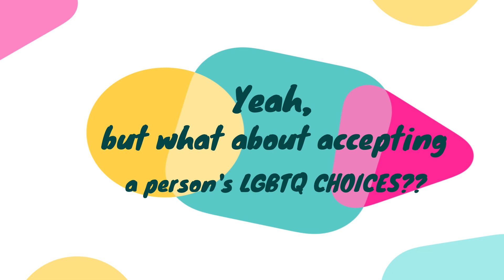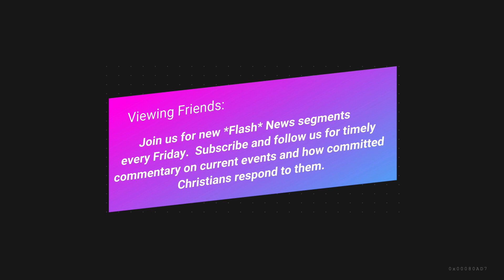*Flash* News, Video#3_Tolerance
*Flash* News every Friday will show you trends happening in our world today.  But . . . we’ll take deeper dives also as we explore both critical life and eternal life issues.